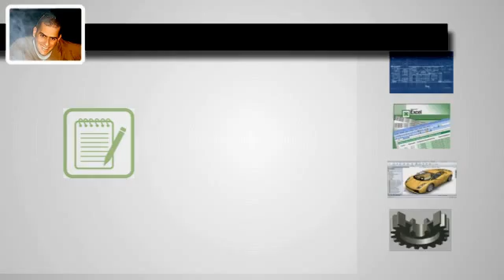Tutoring + Design & Drafting Services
HOT DEALS – ALL THE TIMES

SolidWorks / AutoCAD / Inventor Drafting Services + MS Office

I have a Master degree in Mechanical Engineering, I do high quality 2D & 3D drawings, besides some other parametric calculations that will enable you to easily modify or even update your graphic design only by changing some parameters on an excel sheet and all the drawings, parts, subassemblies and assemblies will automatically be updated.

I provide computer lessons with topics on AutoCAD,SolidWorks, Inventor Microsoft Office Word, Excel, PowerPoint, Math, Calculus, Engineering Drafting, Blue Prints etc.